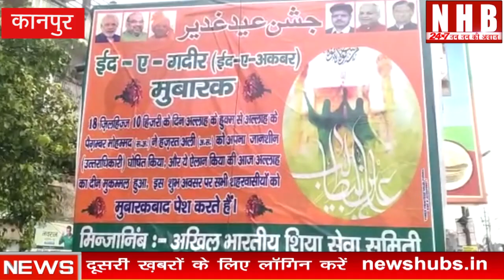Kanpur : अखिल भारतीय शिया सेवा समिति के द्वारा जश्ने ईद ए गदीर मनाया गया। NHB